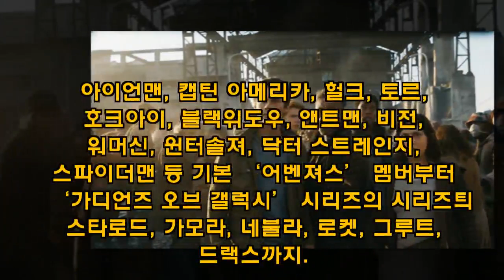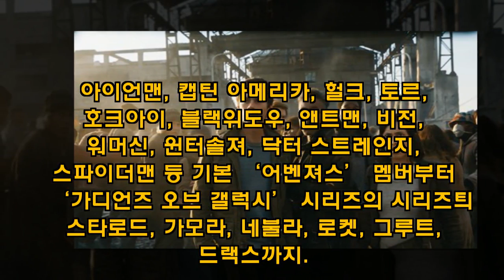[2018 영화 미리보기] 마블부터 톰아저씨까지..시리즈물의 컴백 - koreanbiz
[임현주 기자] 2018년도 기대해. 새해가 밝았고 2018년 영화시장에도 기쁜 소식이 생겼다. 지난 4일 영화 ‘신과 함께: 죄와 벌’(2017)이 역대 2번째로 천만 관객을 돌파한 것. 이에 한국영화장르가 한층 더 넓어졌다는 평과 함께 올해에 개봉할 예정인 시즌 2를 고대하는 관객이 늘고 있다. 이렇듯 시리즈물의 가장 큰 매력은 영화에 대한 재미를 불 - koreanbiz